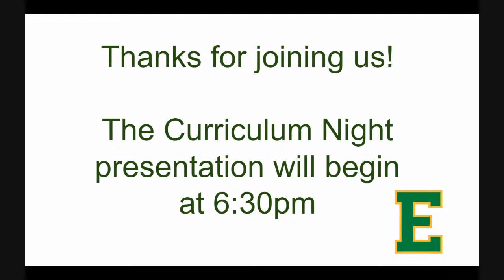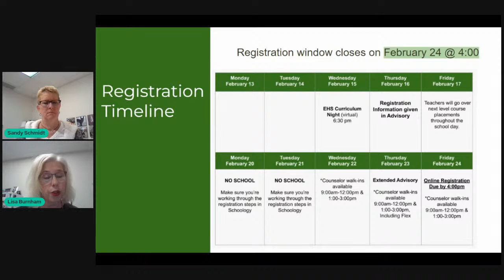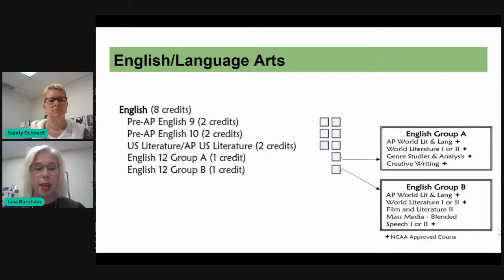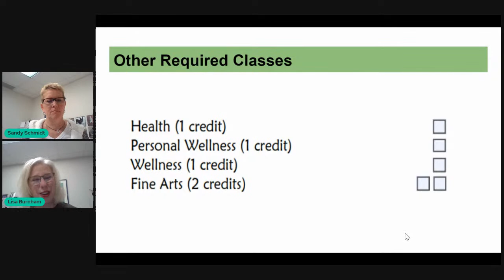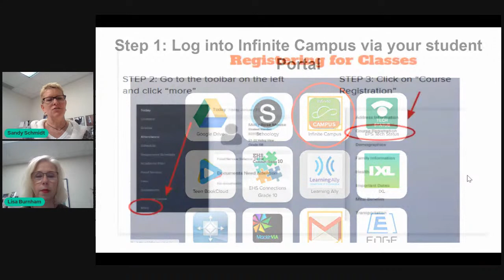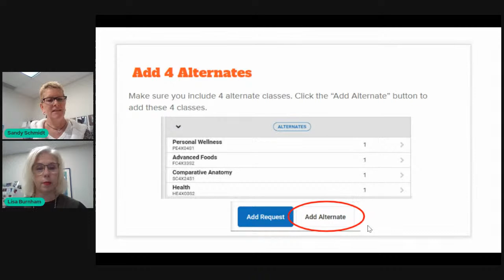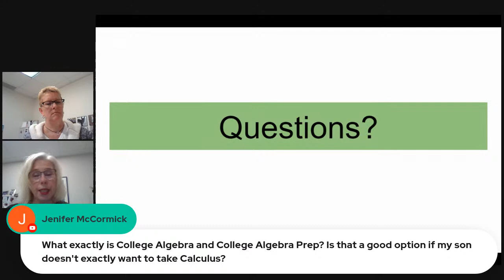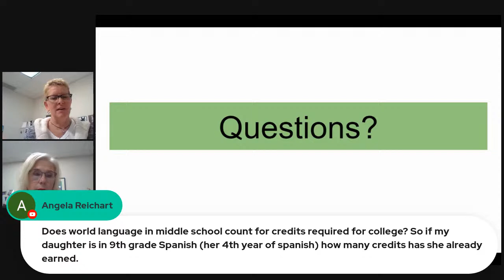Curriculum Night - Class of 2024, Class of 2025 and Class of 2026 - Edina High School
Thank you for joining us for this Edina High School virtual curriculum and registration information session. The purpose of this evening program is to provide parents and current 9th, 10th and 11th grade students with an overview of Edina High School, curriculum offerings, graduation requirements, student tips, and registration outline.

Looking for more information about EHS course registration for the 23-24 school year?